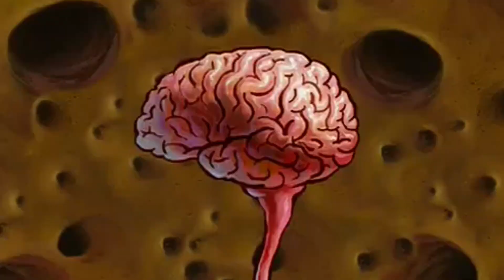Fauna's Brain is just a clever visual metaphor from Spongebob (she googled it)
"i googled it."
Sauce:
【I'm On Observation Duty 6】 Return of this silly and creepy spot the difference horror game

Fauna misspelt 'Exercize' by googling it

【BIRTHDAY COUNTDOWN】 Unarchived karaoke until my birthday!!
(UNARCHIVED)
(kettle noises)

Credits:
Smolverse / Beegsmol Models by @SeafoamBoi